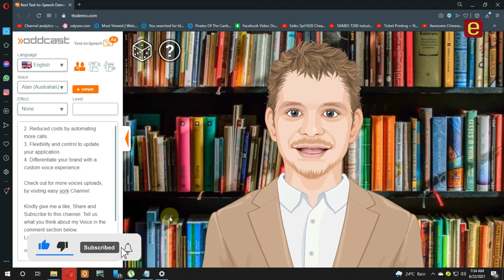Text to Speech ALAN VOICE, AUSTRALIA